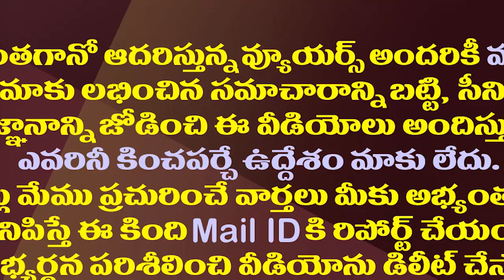రాజకీయాల్నిశాసించిన నేత ఇప్పుడు ఎలా ఉన్నారో చూడండి| See How The Ex Minister Raghuveera Reddy Is Now